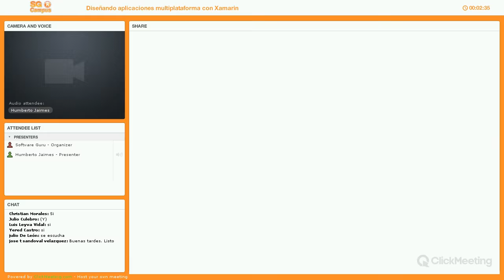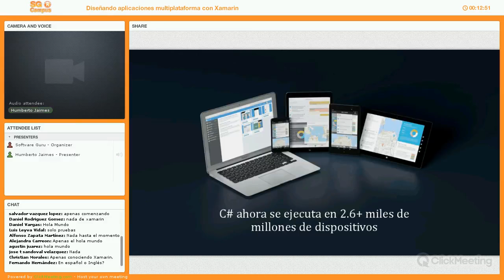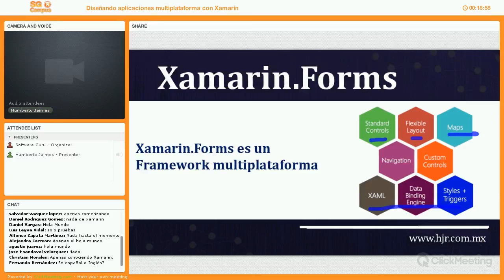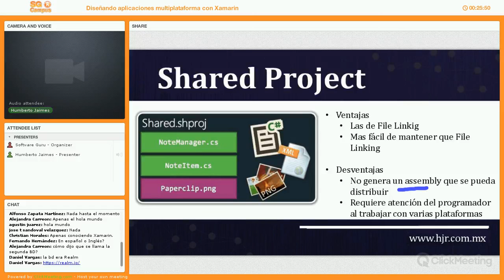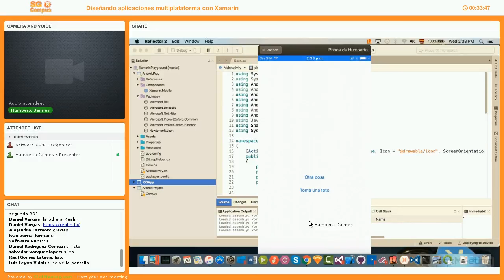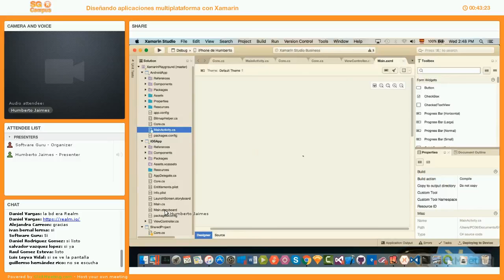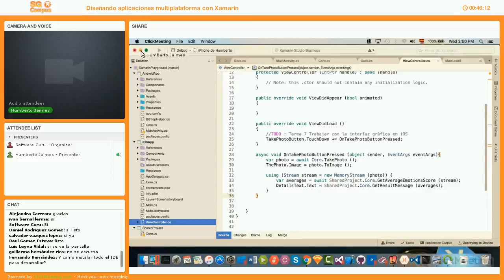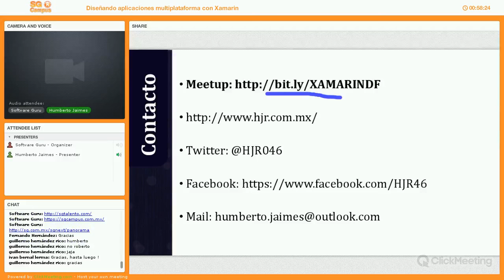Diseñando aplicaciones multiplataforma con Xamarin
Xamarin nos ofrece poder reutilizar entre el 75% y hasta casi el 100% del código escrito, además obtener como resultado aplicaciones Android, iOS y Windows nativas.

¿Cómo logramos esto? En esta sesión vamos a revisar que aspectos debemos tomar en cuenta a la hora de diseñar nuestras aplicaciones multiplataforma con Xamarin de manera que podamos reutilizar la mayor cantidad de código.